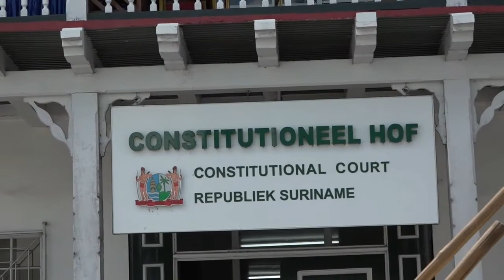23 07 2021 Santokhi Amnestiewet moet worden ingetrokken